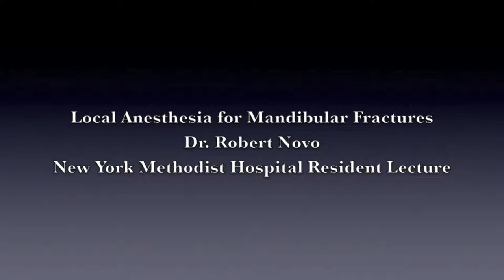Local Anesthesia for Mandibular Fractures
Dr. Novo suggests a method of obtaining local anesthesia for closed reductions of mandibular fractures on awake patients.

Filmed and edited by Ashley Novo